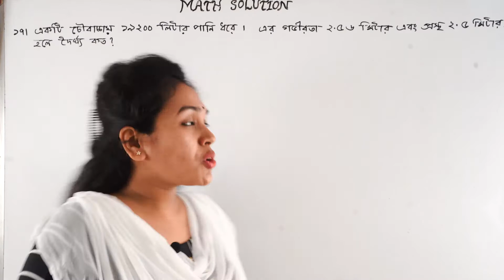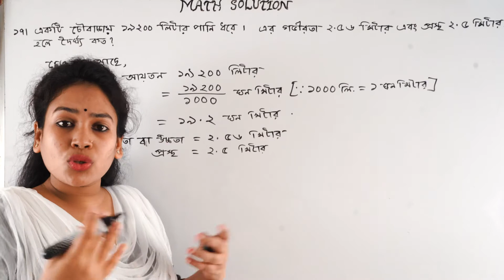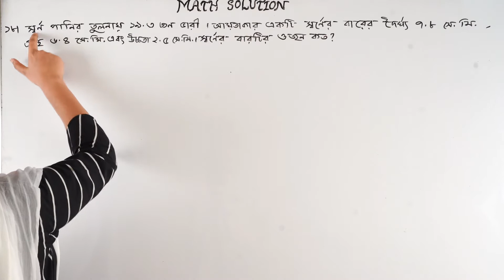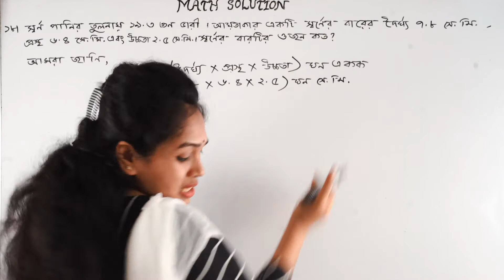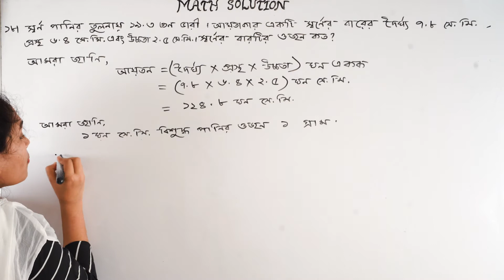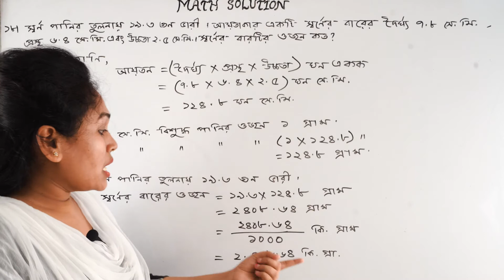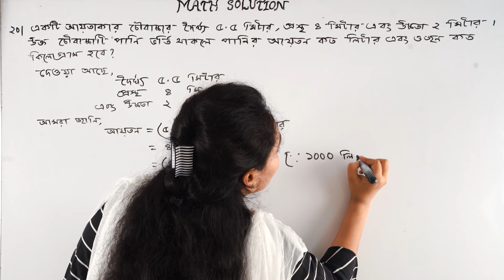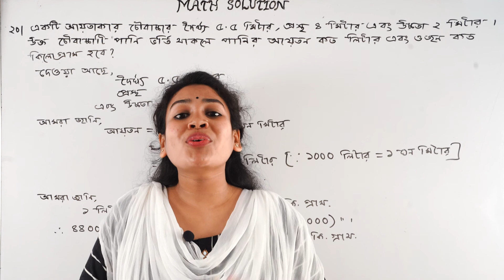JSC Math II Math Eight II Chapter 3 II Part 3 II অষ্টম শ্রেণী ll গণিত ll তৃতীয় অধ্যায় ll পরিমাপ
অষ্টম শ্রেণীর গণিত তৃতীয় অধ্যায়ের আয়তাকার ঘনবস্তু বিষয়ক যে অংক ( 17, 18, 19 & 20 ) গুলো আছে  তা  খুব সহজ উপায়ে  উপস্থাপন করা হয়েছে। ভিডিওটি মনোযোগ দিয়ে দেখলে আশা করি এগুলো বুঝতে পারবে এবং এই নিয়মের বাকি অংক গুলো অবশ্যই  করতে পারবে।

JSC Math II Math Eight II Chapter 3 II Part 3 II অষ্টম শ্রেণী II গণিত II তৃতীয় অধ্যায় II পরিমাপ